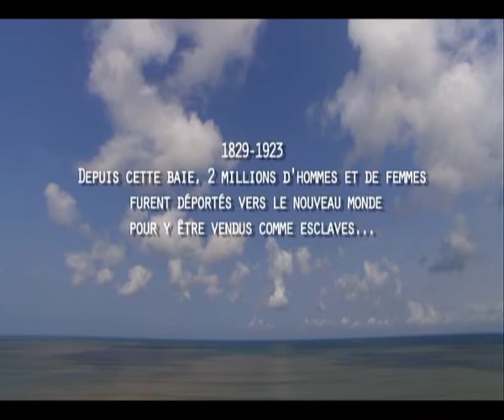Conférence Musée Branly - 50e anniversaire de l'Indépendance du Congo Brazza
Présentation et lancement du livre "Congo, un rêve d'avenir " au Musée des Arts premiers à Paris le 15 juillet 2010